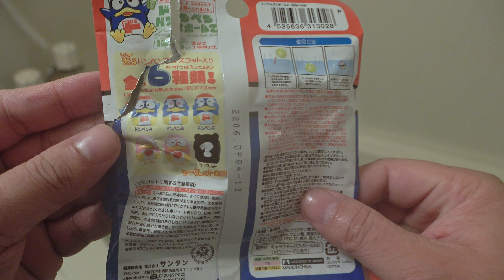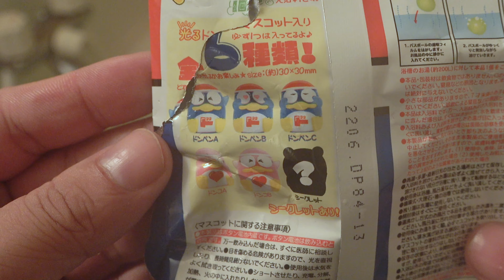冬基冬基的浴球！ 這個要買嗎？ 有彩蛋！ 開字幕更好笑！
~~~攝影設備~~~
1.相機：Sony RX100-M5